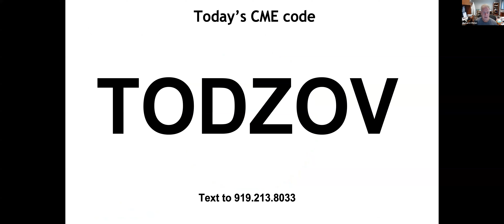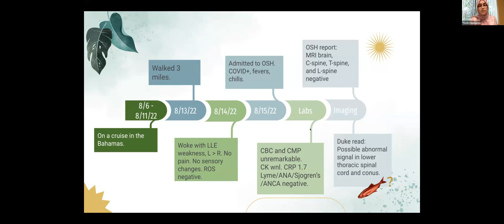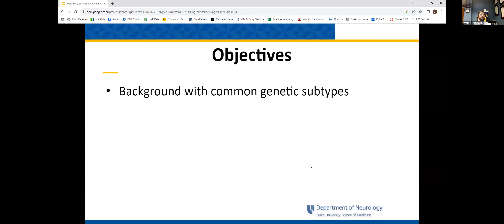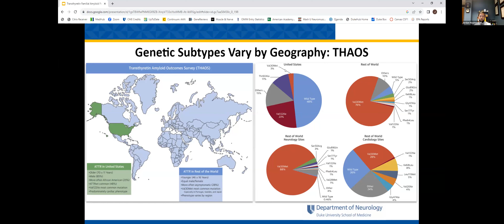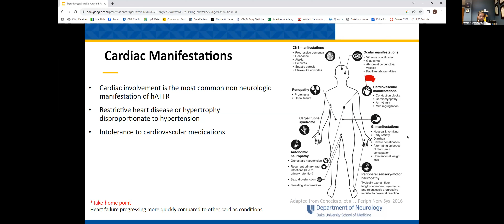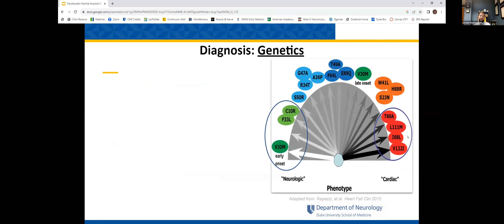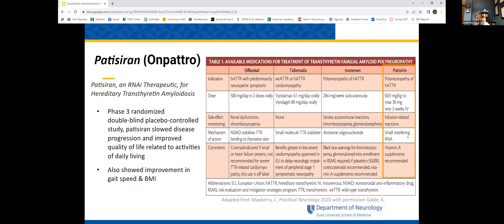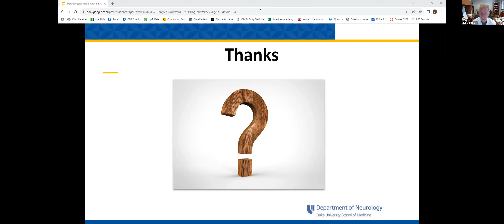Duke Neurology Grand Rounds, August 16: Jordan Mayberry, MD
This week, Jordan Mayberry, MD, delivers the lecture: "Treatable Genetic Disorder: Hereditary Transthyretin Amyloidosis (hATTR)" after a case presentation from Resident Tasnim Mushannen, MD.